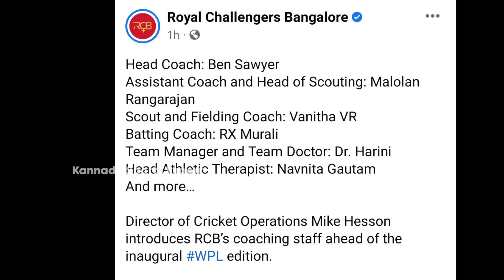ಆರ್ಸಿಬಿ ತಂಡಕ್ಕೆ ಹೊಸ ಕೋಚ್ ಎಂಟ್ರಿ | New Coach Joined RCB For WPL 2023